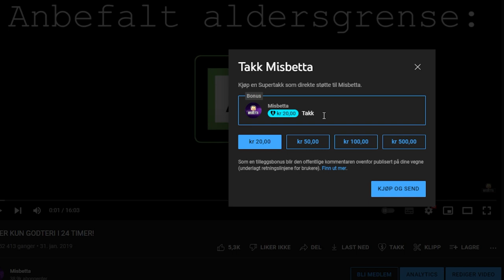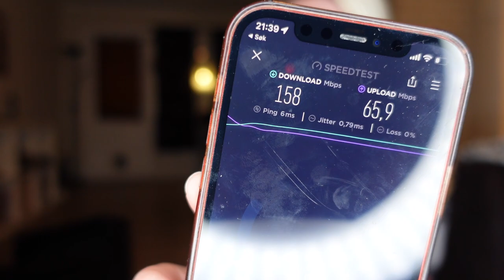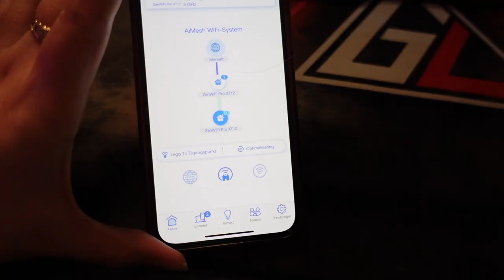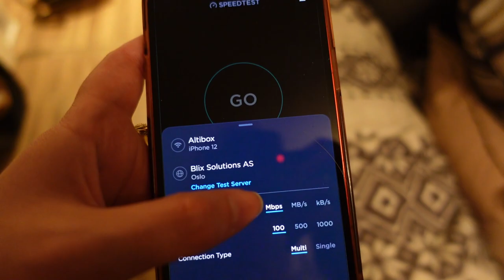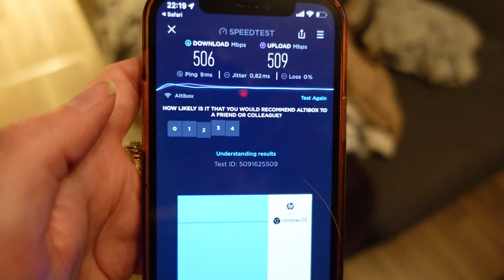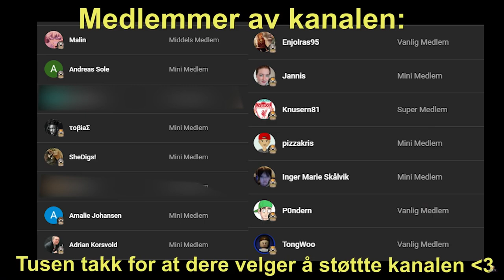JEG VANT PAKKE VERDI 9500kr(!!)... men jeg skjønte ikke hva det var 😂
Jeg vant disse to her - men jeg skjønte overhode ikke hva det var før jeg fikk googlet det opp! Sykeste premien på lenge da